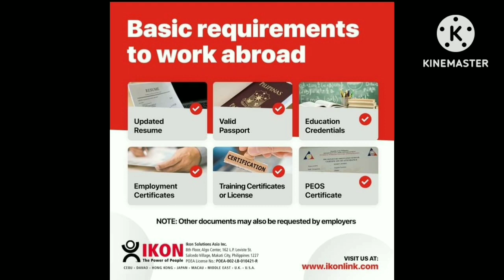HRM SERVERS, 82K SALARY, MACAU, FREE AIR TICKET, MANY JOBS, PH WORK ABROAD, POEA JOBS, OFW, PINOY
HOTEL RESTAURANT SERVERS, MACAU. 82K SALARY. VENETIAN COTAI HOTEL.

VENETIAN COTAI HOTEL MACAU is looking for FILIPINO HOTEL & RESTAURANT SERVERS with maximum salary of 82K PHP monthly.

JOB TITLE: Servers (HRM, Hotel & Restaurant)

LOCATION: Macau

SALARY:  MOP 6,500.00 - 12,100.00 per month (approx. 82K PHP monthly)

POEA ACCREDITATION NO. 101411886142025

POEA AGENCY: Ikon Solutions Asia

POEA License No: POEA-002-LB-010421-R

JOB DESCRIPTION:

v  Provide excellent and professional service to all guests, assist on their requests and inquiries, anticipate needs, resolve complaints, and build rapport with the guests

v  Liaise with kitchen and beverage teams to maintain a smooth flow of service

v  Support restaurant operations in achieving all goals and key performance objectives

QUALIFICATIONS:

v  A minimum of 1 year of working experience is required.

v  Candidates must be at least a high school graduate.

v  With relevant work experience in a 5-star hotel.

v  Able to speak / communicate in Mandarin is a plus!

ADDED BENEFITS:

v  Free roundtrip air ticket between Macau and Manila after completion of contract.

v  Housing Allowance of MOP 500

v  Entitle Dental Benefits; Life Insurance; On Duty meals; TM Clinic; TM Shuttles

v  Expatriate TMs entitles Air/Ferry Travel Single Economy class Relocation and Repatriation, temporary hotel accommodations

EMPLOYER: The Venetian Cotai Hotel Management Limited, Macau

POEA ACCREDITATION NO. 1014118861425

PLACEMENT FEE: per POEA regulations, the placement fee is up to a maximum of one month salary.

1. Bar Attendants
2. Baristas
3. Bartenders:1400 USD salary, approx. 76K PHP
4. Bellmen, Bell Attendant:1250 USD salary, approx. 68K PHP
5. Butlers:2100 USD salary, approx. 115K PHP
6. Chef De Partie
7. Commis
8. Cooks
9. Doormen
10. Dry Cleaners
11. Executive Lounge
12. F&B Ambassador-1800 USD salary, approx. 98K PHP
13. F&B Captain-1700 USD salary, approx. 93K PHP
14. F&B Servers-1550 USD salary, approx. 85K PHP
15. Fitness Instructors
16. Floor Supervisor
17. Hair Dressers—88K Salary
18. Hostesses
19. Housekeeping Attendants
20. Housekeeping Supervisors
21. Kitchen Helpers
22. Laundry Attendants
23. Laundry supervisor
24. Line Runners
25. Public Area Attendants-90K PHP
26. Reservation Agents
27. Restaurant Manager
28. ROOM ATTENDANTS:1300 USD salary, approx. 71K PHP
29. Senior Housekeeping
30. SERVICES ATTENDANTS:1800 USD salary, approx. 98K PHP
31. Spa Attendants
32. Spa Therapists
33. Steward Leaders

More jobs at the video images.

IKON SOLUTIONS ASIA INC.
8th Floor, Algo Center 162 LP Leviste Street, Salcedo Village, Makati City 1227

IMPORTANT ANNOUNCEMENT:
The e-Registration is POEA’s online registration facility on the net.

REQUIREMENTS:
 Must have a working personal email account.
 Must have a valid Philippine passport.

POEA ICT BRANCH TEL. NO.: 7219496

BEWARE OF ILLEGAL RECRUITERS.

The background music is from Pixabay. No attribution required.